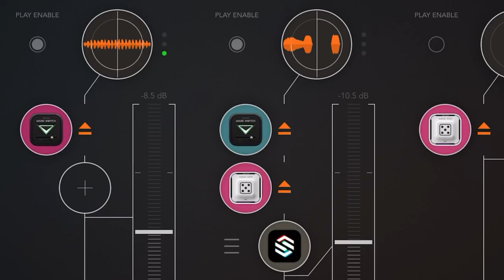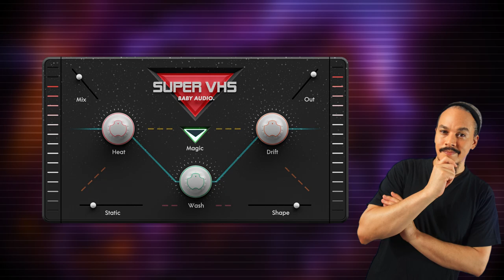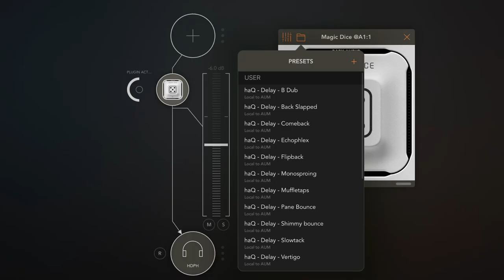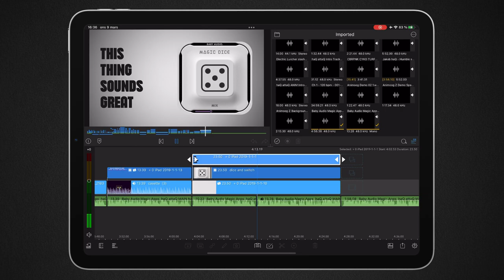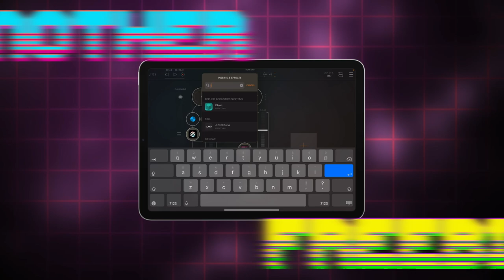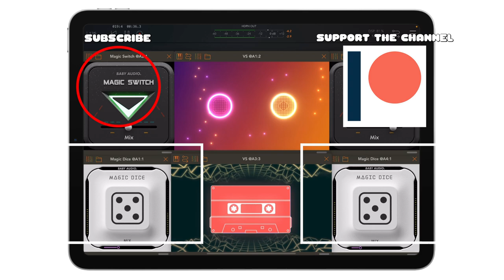Baby Audio Magic | Free iOS AUv3 Apps | haQ attaQ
Baby Audio has entered the iOS music App market with two free AUv3 apps, namely Magic Dice and Magic Switch. These are tiny apps with minimal controls but both carry big sound. Check it out!

⏰ TIME STAMPS ⏰
0:00 Back to the 80's
0:53 Insert cartridge
1:41 Switch
2:08 Dice
3:24 State save
5:14 extra life